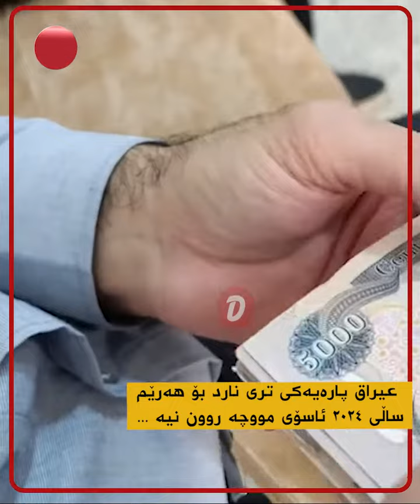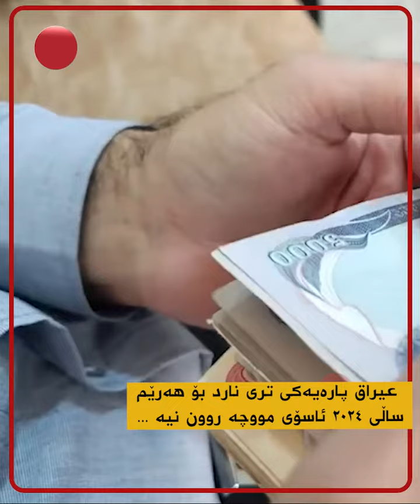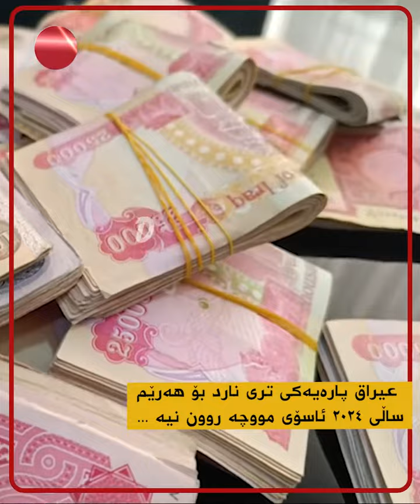هەواڵێکی ناخۆش بۆ مووچە خۆران